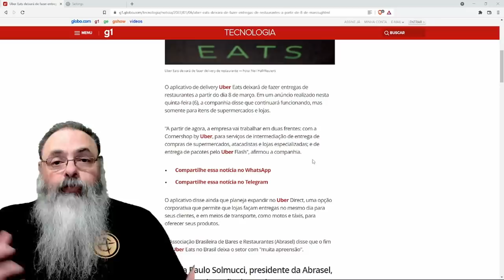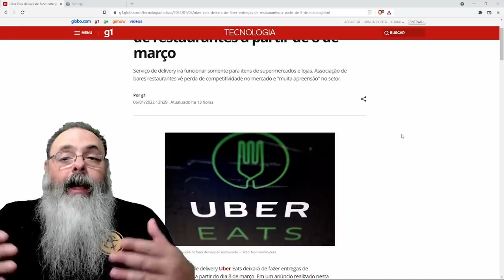Uber Eats fecha as portas por conta de leis para "proteger" trabalhadores